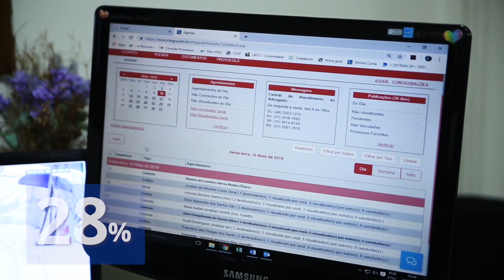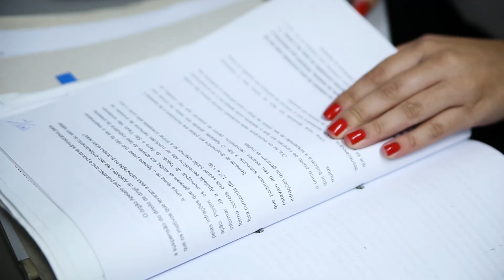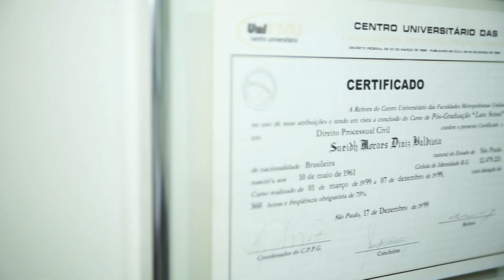DINIZ VALDIVIA ADVOGADOS, TABOÃO DA SERRA/SP, EMPRESÁRIOS DE SUCESSO TV